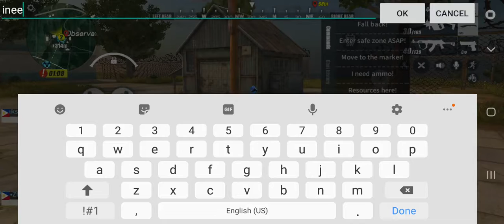Ros shadow lord